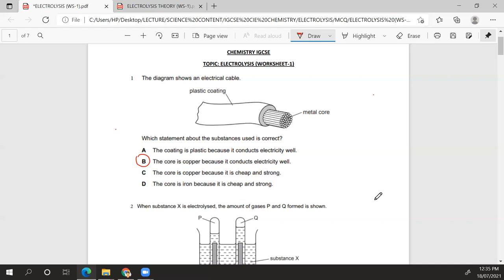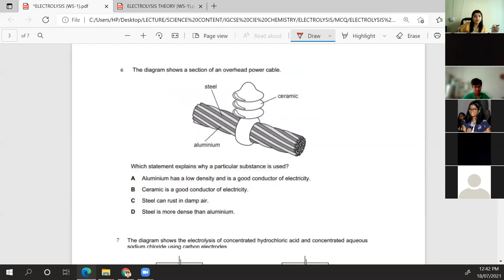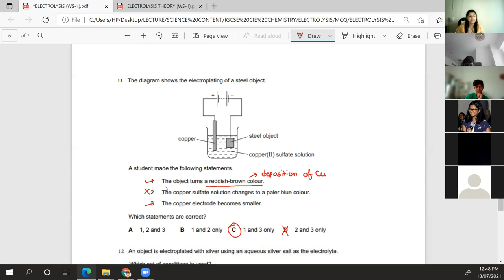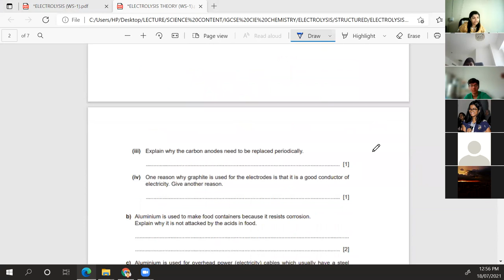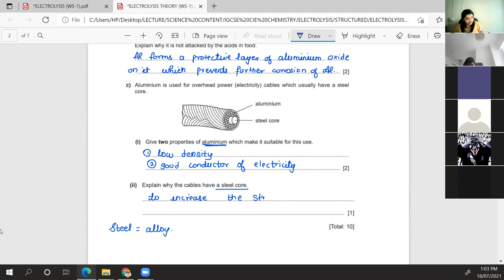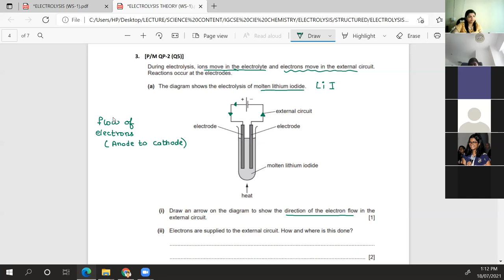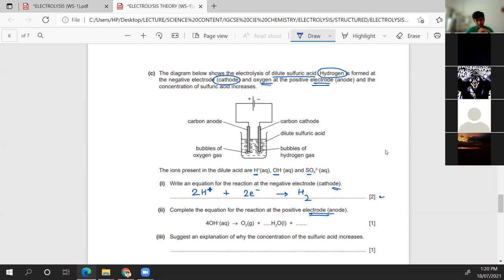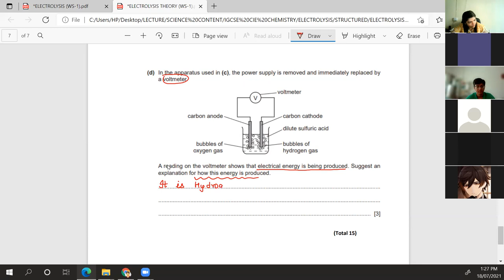UNDOUBTME Y11 - ELECTROLYSIS (WS DISCUSSION) (2021-07-18)